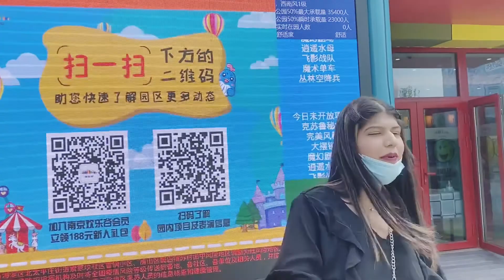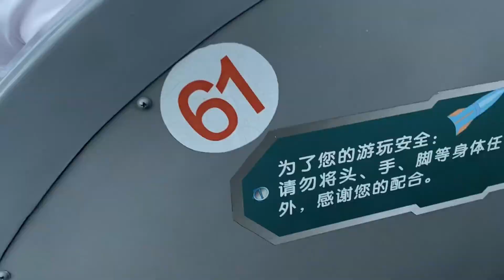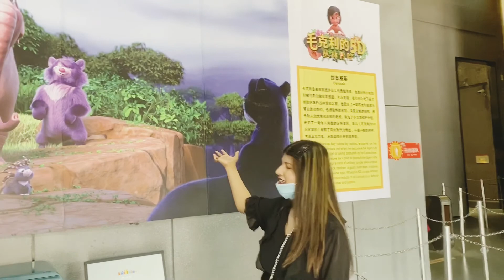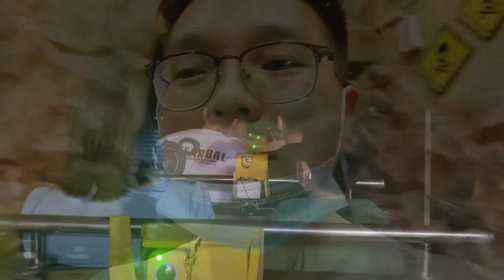full day routine | a day in our life | bohat dangerous rides li | china ka amusement park ki games